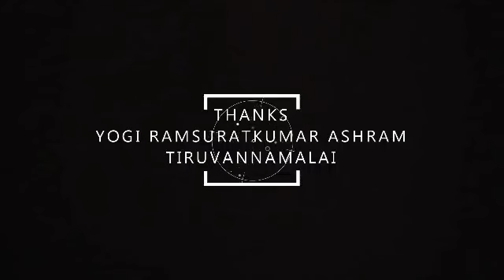இவ்வளவு எளிதாக நமக்கு ஒரு மனித உருவில் கிட்டியிருக்கும் அண்ணாமலையார்... | Yogi Ramsuratkumar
Yogi Ramsuratkumar | இவ்வளவு எளிதாக நமக்கு ஒரு மனித உருவில் கிட்டியிருக்கும் அண்ணாமலையார் இவர்களுக்கு ஏன் அதை மனதில் தோற்றுவிக்கவில்லை ? | Annai Madevaki | Satsang | Tiruvannamalai

Yogi Ramsuratkumar
Yogi Ramsuratkumar
Yogi Ramsuratkumar

balakumaran speech,
balakumaran about yogi ramsuratkumar,
balakumaran experience,
visiri samiyar,
visiri shankar,
yogi ramsuratkumar visiri shankar,
tiruvannamalai 360,
tiruvannamalai annamalaiyar,
tiruvannamalai ashram,
tiruvannamalai girivalam,
ma devaki,
பாலகுமாரன் பேச்சு,
பாலகுமாரன் பேசுகிறேன்,
திருவண்ணாமலை கோவில்,
திருவண்ணாமலை சித்தர்கள்,
திருவண்ணாமலை 360,